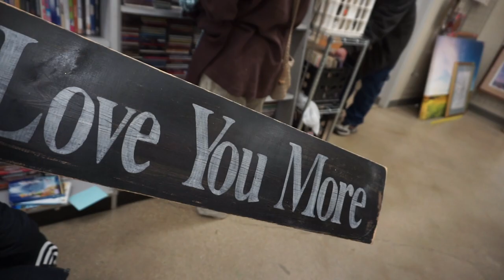For My Sister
A little film about my sister and I, because I love and miss her so much.

Featuring:
Voice of . . . Karen Fitzgerald
Little Sister . . . Sarah Fitzgerald
Big Sister . . . Elizabeth Fitzgerald

Hug your siblings :)